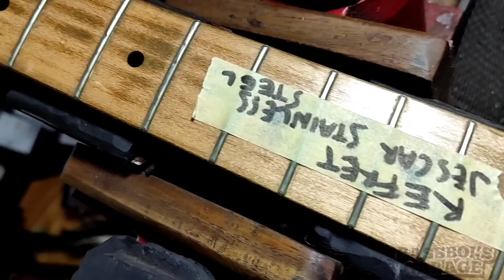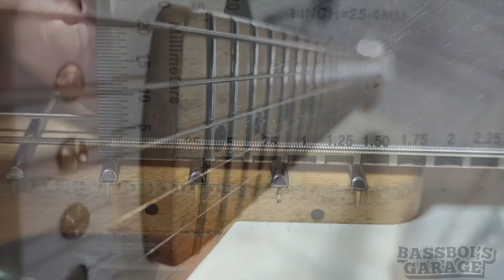Squier Stratocaster Affinity Upgrade Banyak bassboifretworks 168